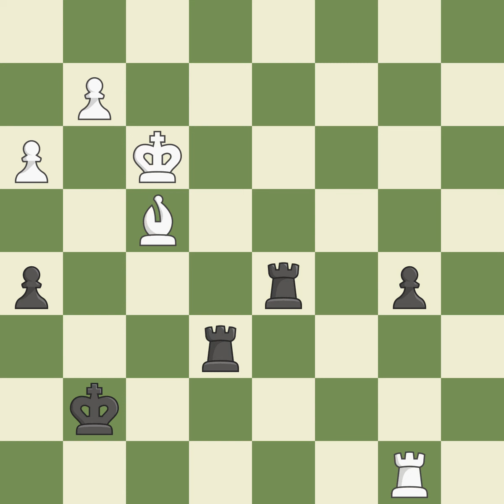Grünfeld Defense: Russian, Hungarian Variation, 8.Be2 b5 9.Qb3, Event: It (cat.19), Site:Wijk aan Z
Grünfeld Defense: Russian, Hungarian Variation, 8.Be2 b5 9.Qb3, Event: It (cat.19), Site:Wijk aan Zee (Netherlands), Date:2003, Round:6, White:Bareev Evgeny (RUS), Black:Van Wely Loek (NED), Result0-1, ECOD97, WhiteElo:2715, BlackElo:2681I